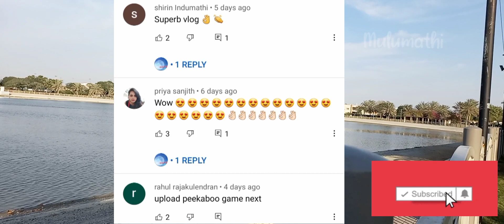நம்ம Subscriber ரோட நீண்டநாள் கோரிக்கை|peek a boo|squidgame|Al Bharsha Pondparkboating@mulumathi